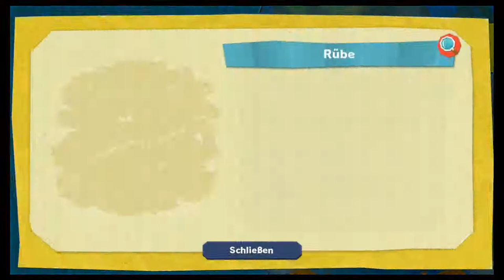Immernoch Kunstwerkjagd - Yoshi's Crafted World (Co-op, Deutsch, German, Let's Play)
Es sind noch sehr viele übrig...

Plot:

Es braut sich Ärger auf in der Welt der Yoshis...schon wieder...

Gerade als die Yoshis sich entspannen wollten, kamen natürlich Kamek und Baby Bowser vorbei und ruinieren alles.

Dieses mal haben sie uns fünf Juwelen gestohlen, die wir uns wieder zurück holen müssen, und zwar in der Welt der Pappe!

Metal Mario Master und DanieruLP haben sich entschlossen diese Juwelen wieder zurück zu holen!

Personal information:

Eine Woche nachdem wir Yoshi's Woolly World abgeschlossen haben, gehts auch gleich mit dem nächsten Teil weiter. Immerhin haben wir ja jetzt schon mal Yoshi im Blut.

Metal Mario Master kennt die ersten drei Level, und ich gar nichts.